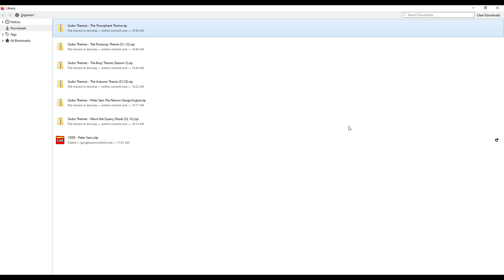Why I sometime have trouble downloading Trainz models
This is a general audience video meaning it is meant to be enjoyed by kids AND adults.

This video will show why it takes me longer to download Trainz models after they're released.